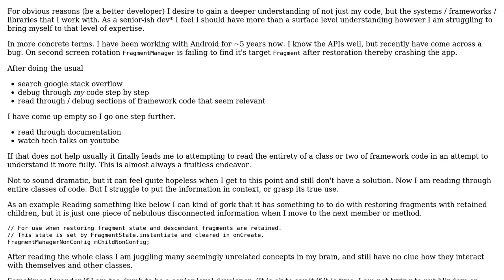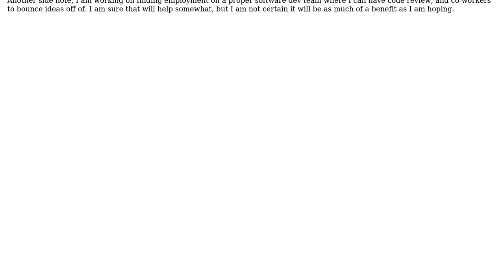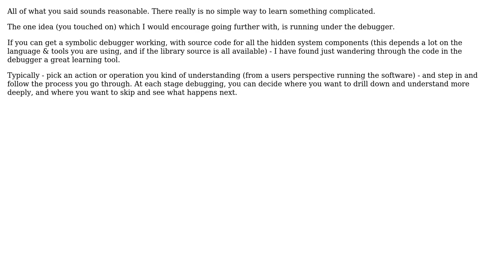Software Engineering: What are good strategies to use for learning the workings of larger systems?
With thanks & praise to God, and with thanks to the many people who have made this project possible! | Content (except music & images) licensed under CC BY-SA | Music | Images & others | With thanks to user thermosiphon user Lewis Pringle and the Stack Exchange Network Trademarks are property of their respective owners. You are responsible for your own actions.